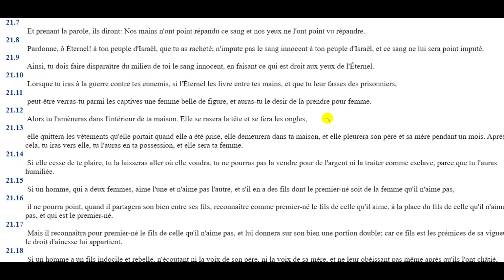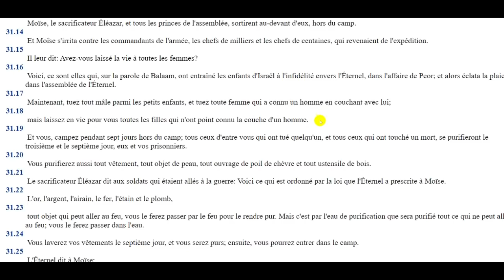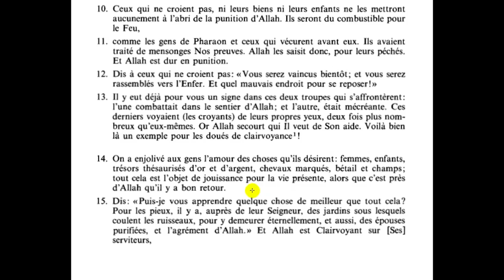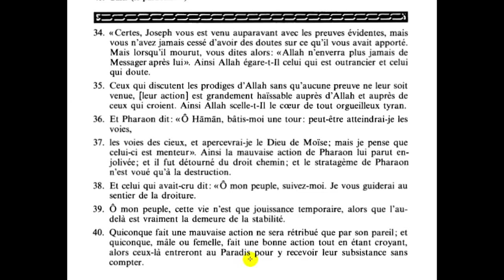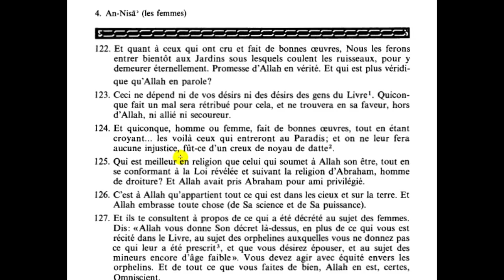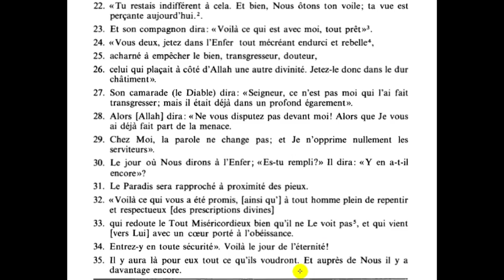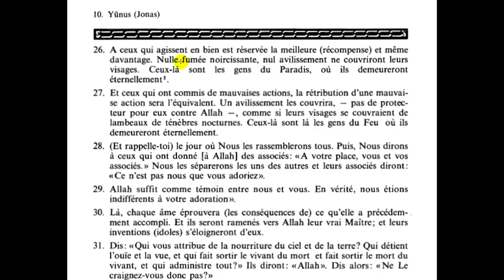Le paradis islamique est-il un bordel? Un prêtre humilié par sa propre Bible!